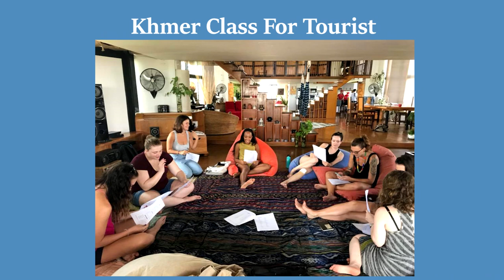Survival Khmer Language